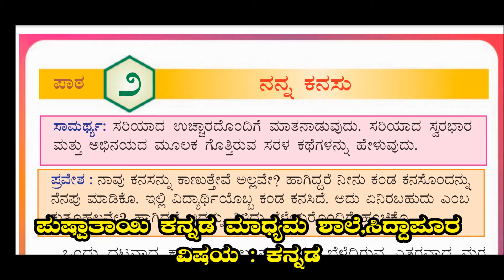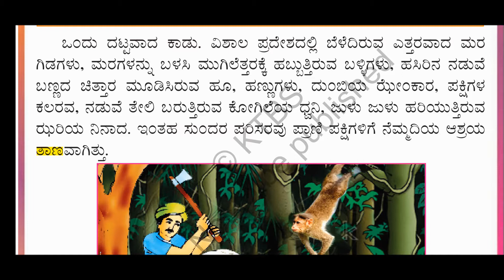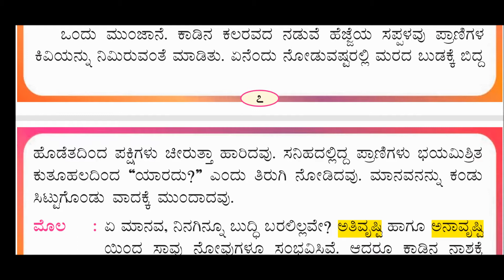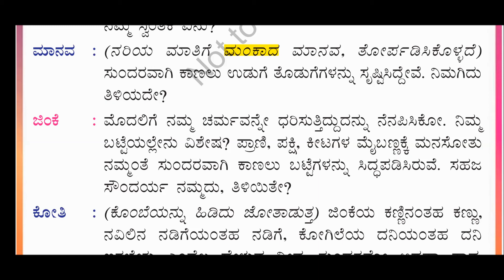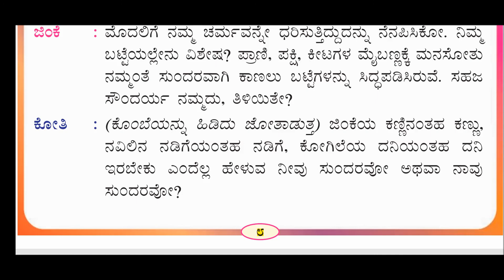3rd standard kannada classes chapter -02 ನನ್ನ ಕನಸು part -02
kannada class conducted By S.I.Chanapannavar sir